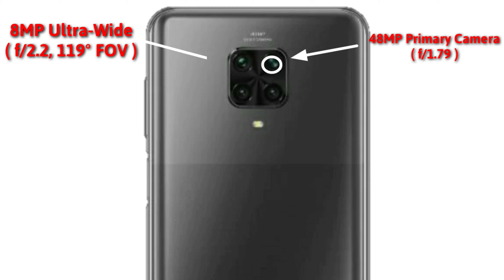POCOM2PROREVIEW Poco M2 Pro Review | Poco M2 Pro Specification | poco m2 pro smartphone | AMS-Hindi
Welcome to the Friends All Mobile Solutions.
Friends, you got so much love.  Because of this All Mobile Solution thank you.
Poco M2 Pro Review Full Specifications

HIGHLIGHTS Rating & Reviews

Price.13,999 | 4GB RAM | 64GB Storage.
Price.14,999 | 6GB RAM | 64GB Storage.
Price.16,999 | 6GB RAM | 128GB Storage.

Poco M2 Pro Review Hindi First Look India Smartphone Mobile Phone
Available  Colour ( Black + Blue + Giree )
1) 6Gb Ram | 128Gb Storage
2) 6.67 Inch | FHD+ Gorilla Glass 5
3) Resolution 1080x1440 Pixels Screen Display
4) Back Camera 48+8+5+2 Megapixel | Front Camera 16MP
5) Battery 5000 mAh
6) Fast Charging 33W
7) Side Button Fingerprint Sensor + Face lock
8) Qualcomm Snapdragon 720G | Octa Core 1.8GHz, Android 10
9) Neno Sim
10) Mobile Weight 199g

Poco M2 Pro Description Specification

Poco M2 Pro smartphone was launched on 7th July 2020. The phone comes with a 6.67-inch touchscreen display with a resolution of 1080x2400 pixels at a pixel density of 395 pixels per inch (ppi) and an aspect ratio of 20:9. Poco M2 Pro is powered by a 1.8GHz octa-core Qualcomm Snapdragon 720G processor that features 2 cores clocked at 2.3GHz and 6 cores clocked at 1.8GHz. It comes with 4GB of RAM. The Poco M2 Pro runs Android 10 and is powered by a 5020mAh non-removable battery. The Poco M2 Pro supports proprietary fast charging.
As far as the cameras are concerned, the Poco M2 Pro on the rear packs a 48-megapixel primary camera; a second 8-megapixel camera; a third 5-megapixel camera and a fourth 2-megapixel camera. The rear camera setup has autofocus. It sports a 16-megapixel camera on the front for selfies.
The Poco M2 Pro runs MIUI 11 for Poco based on Android 10 and packs 64GB of inbuilt storage that can be expanded via microSD card (up to 512GB) with a dedicated slot. The Poco M2 Pro is a dual-SIM (GSM and GSM) smartphone that accepts Nano-SIM and Nano-SIM cards. The Poco M2 Pro measures 165.75 x 76.68 x 8.80mm (height x width x thickness) and weighs 209.00 grams. It was launched in Out of the Blue, Green and Greener, and Two Shades of Black colours. It bears a glass body.
Connectivity options on the Poco M2 Pro include Wi-Fi 802.11 a/b/g/n/ac, GPS, Bluetooth v5.00, USB Type-C, 3G, and 4G (with support for Band 40 used by some LTE networks in India). Sensors on the phone include accelerometer, ambient light sensor, compass/ magnetometer, gyroscope, proximity sensor, and fingerprint sensor. The Poco M2 Pro supports face unlock.
As of 14th July 2020, Poco M2 Pro price in India starts at Rs. 13,999.

All Types of Mobile Repair Service Center In Mumbai  Near Crawford Market.

👉ALL MOBILE SOLUTIONS
Ashoka Shopping Centre, Shop No 120, 1st Floor,
LT Marg, Near Crawford Market, Next to GT Hospital, Mumbai, Maharashtra 400001👈